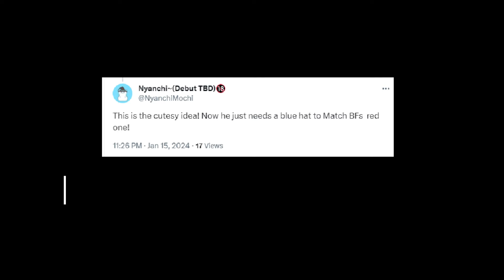Boyfriend gives Crewmate a present! | Friday Night Funkin | Animatic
Here's something wholesome for ya'll, thanks to someone on Twitter for the idea!

(I'm currently doing 5 dollar doodles, so plz check those out so I dun starve XD TTvTT )